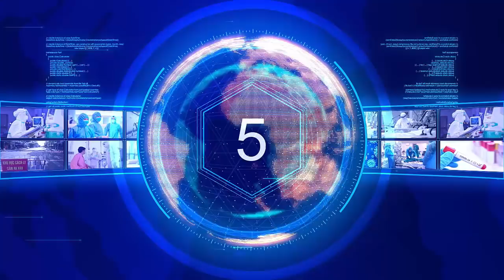Tin khẩn VIỆT NAM mới nhất 4/06/2024//Tin nóng Việt Nam Mới Nhất Hôm Nay | Tin Nóng Đất Việt